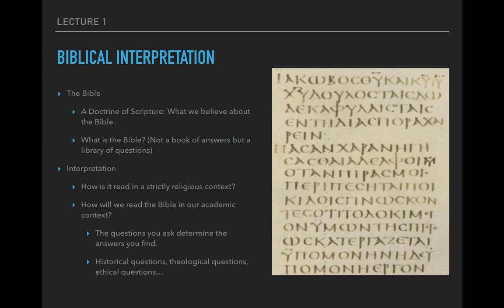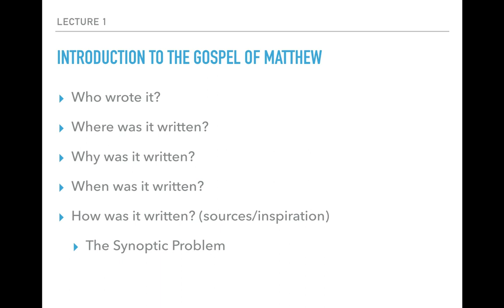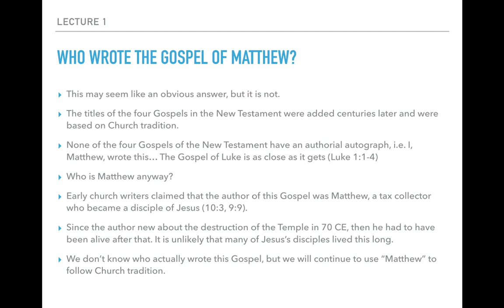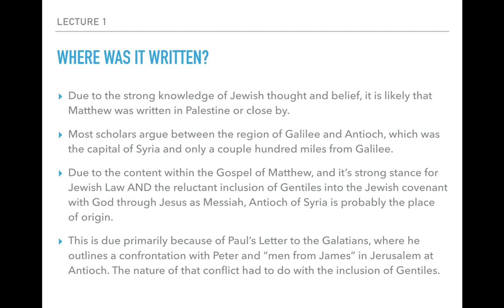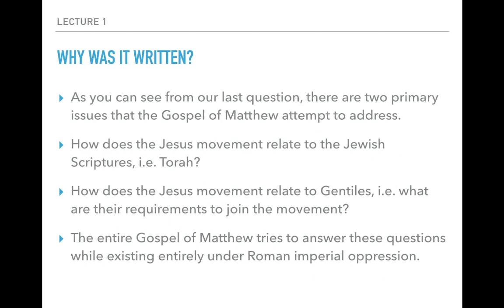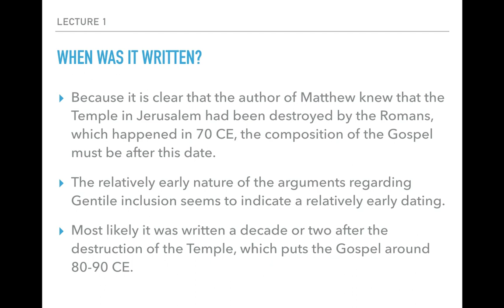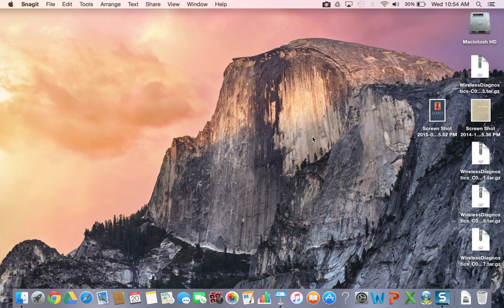Lecture 1 Introduction to Matthew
This gives a brief historical introduction to the Gospel of Matthew.